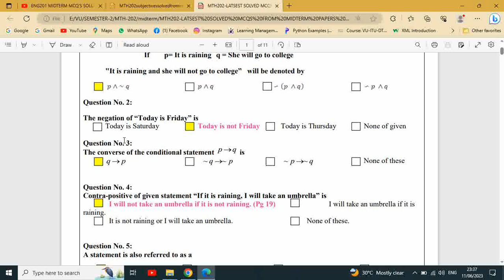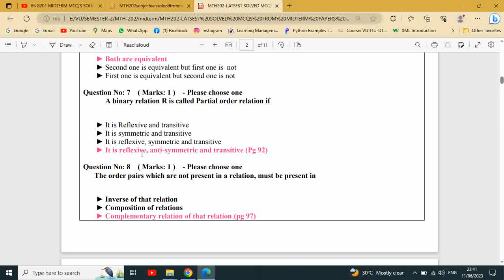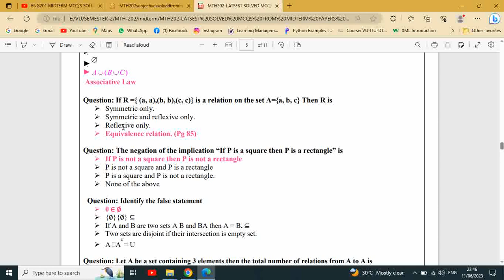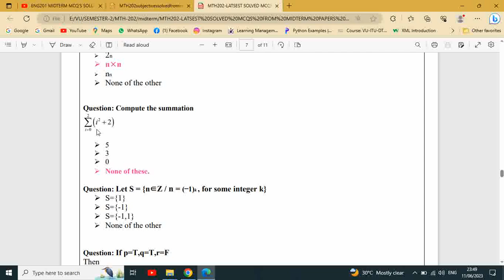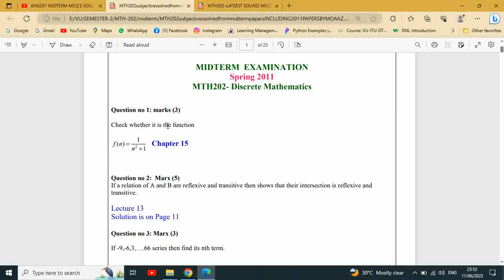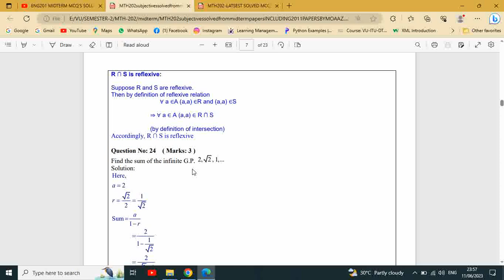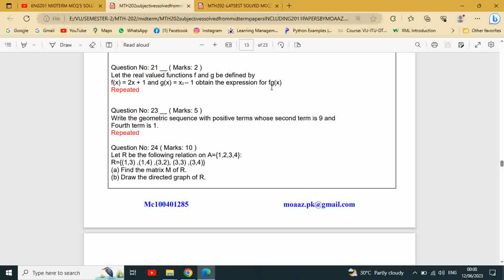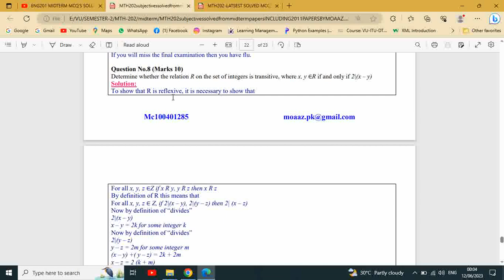MTH202 MIDTERM MCQ'S SOLUTION |MTH202 MIDTERM PREPARATION |MTH202 GRAND QUIZ |MTH202 SUBJECTIVE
This video is related to Virtual University of Pakistan's students.